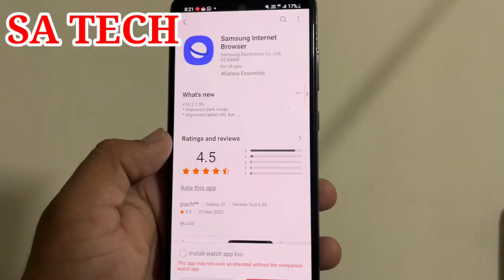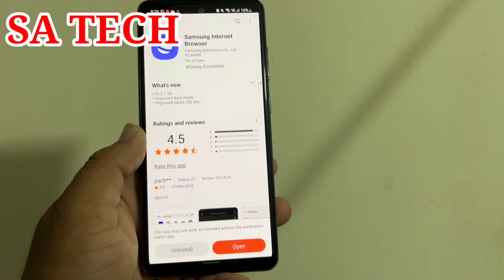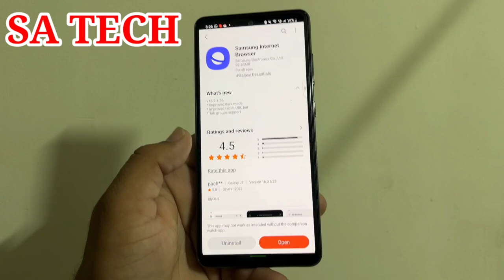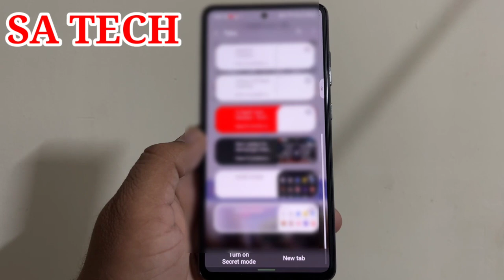Samsung Internet Browser New Features 2022,Samsung Internet Browser New Update 2022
In this Video I Describe About Samsung Internet Browser New Features